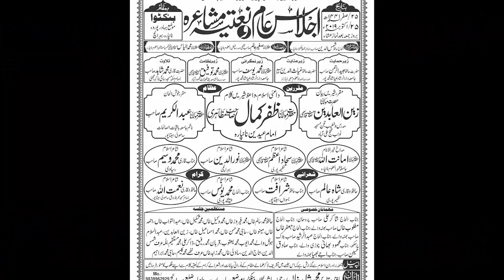HAJI YUNUS PAITEPURI 01, NAATIYA MUSHAIRA, Nanpara 2019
IJLAS E AAM & All India Naatiya Mushaira, Nanpara 2019

Convenor E Mushaira: Qari Mohammed Shahid Khan
Nizamat: Maulana Taufeeq Qasmi
Zere Nigrani: Maulana Yusus Saqibi Sahab
Zere Sadarat: Maulana Sageer Alam Haleemi
Mehman E Khusoosi:-
Haji Abdul Rashid Sahab
Sayyed Saif Rashid Sahab